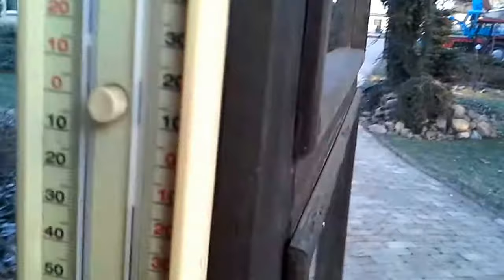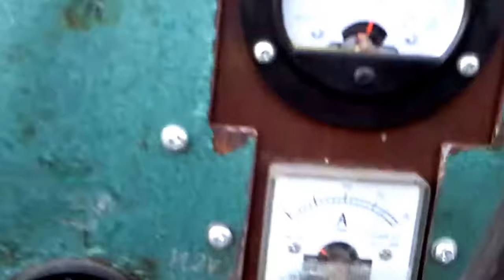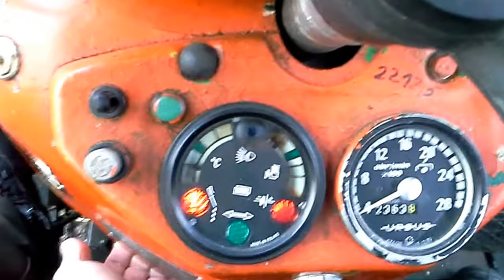#8. Odpalamy Ursusa C 355 -II.Temp.-14°Cdo-16°C. Część 1/3 2018.02.28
Ciągnik zeszłego wieczoru został podłączony pod prostownik. Akumulator jest stary -1szt.12V 120Ah i swoje przeżył,ale myślę,że z nowym rozruch będzie sprawniejszy.
W drugiej części filmu będzie rozruch wspomagany prostownikiem.
Pozdrawiam Paweł.